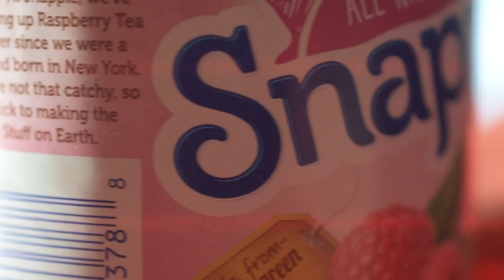At Home QUARANTINE Snapple Commercial!!!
This is my attempt at a commercial for a product. I love snapple ice tea so this is what I chose!!